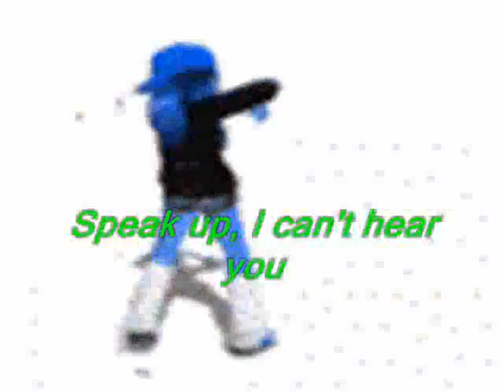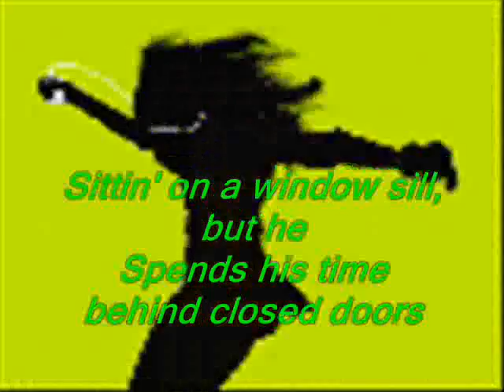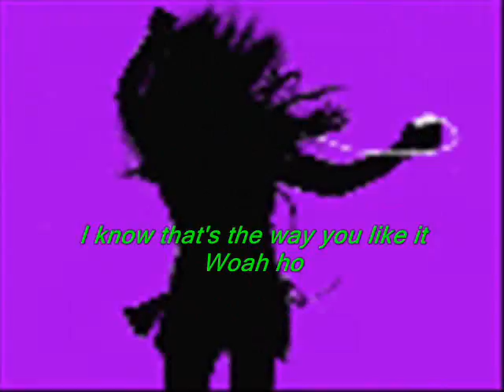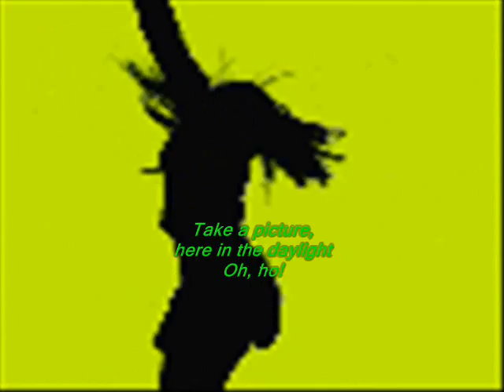Wild Wild Life - Wearin' Fur Pajamas - NewestNuma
Wearin' Fur Pajamas
Talking Heads Wild Wild Life

Lyrics
I'm wearin'
Fur pajamas
I ride a
Hot Potata'
It's tickling my fancy
Speak up, I can't hear you

Here on this mountaintop
Woahoho
I got some wild, wild life
I got some news to tell ya
Woahoho
About some wild, wild life
Here comes the doctor in charge
Woahoho
She's got some wild, wild life
Ain't that the way you like it?
Ho, ha!
Living wild, wild life.

I wrestle, with your conscience
You wrestle, with your partner
Sittin' on a window sill, but he
Spends time behind closed doors

Check out Mr. Businessman
Oh, ho ho
He bought some wild, wild life
On the way to the stock exchange
Oh, ho ho
He got some wild, wild life
Break it up when he opens the door
Whoahoho
He's doin' wild, wild life
I know that's the way you like it
Wo ho

Thought control!
You get on board anytime you like

Like sittin' on pins and needles
Things fall apart, it's scientific

Sleeping on the interstate
Woah ho ah
Getting wild, wild life
Checkin' in, a checkin' out!
Uh, huh!
I got a wild, wild life
Spending all of my money and time
Oh, ho ho
Done too much wild, wild
We wanna go, where we go, where we go
I doing wild, wild
I know it, that's how we start
Uh, huh
Got some wild, wild life
Take a picture, here in the daylight
Oh, ho!
And it's a wild, wild life
You've grown so tall, you've grown so fast
Oh, ho ho
Wild, wild
Oh, ho!
Living wild wild wild wild, life.

Quote NewestNuma " Numa Numa Yea Yeah " girlfriend
Buy watching this video you agree with and to the following;
The United States Supreme Court agrees, when a new piece of art is created in parody, it can be seen as comment or criticism of the original work. Illustrations or pictures are used in this medium. NO consideration for anything of value has or will be made. I and/or you comment or critisize this parody, solely for the purpose of teaching, analyzing, or evaluating the appearance, concepts, or techniques embodied within.
Other NewestNuma Video Links at

Video Ref:
- * 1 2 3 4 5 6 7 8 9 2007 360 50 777 ? a accident amazing american animal animals animation anime anzai araba art ass at awesome babe baby battle best big black blake blog blue bölüm booty boy bush car cars cat cats cellphone china chinese chistoso christian clip Comedy Commercial cool crack crash crazy cute Dance Dancehall Dancing day de death del demo dinosaur dj dog dogs drag drift drugs drunk dutty elecciones en episode et eurovision extreme family fart feet fight final fire football fun funny game games gay girl girls google great green guitar guy halo heart hearts high highlights home horse hot hotel house hoe how-to howto hug humor Idol irie jackson japan japanese jordin jump kick kill kingdom kool la lesbian life live lotr love machine magic man may me media melinda Michael mobile Most movie music musical My Myspace naruto nba new NewestNuma news nintendo Numa john op orange out park parody part party pet pets pedito pedo play playoffs Popular pot potter porn punk purple ps3 race rap rated red reggae ride ring rings rock rocks runescape school sex sexy show Simpsons skate soccer song soramimi speed sport sports star stupid subaru super Tags tamori Thumbnail time to top tokio tokyo tour trick trailer travel tutorial tv uefa un up video vs war white wii woman world wow wrestling WTF xxx yellow you your youtube ... ; : . ( ) 大江戸 レゲエ なすっ子キューカンバ レゲエダンス ニューダンス 上野 不忍池 潮風 晴海 野外ダンス らき☆すた 空耳アワー  タモリ  安斎肇  タモリ倶楽部  空耳 バケツリレー 水 よこせー  千代田生命に行こう 寿司 鳥 風呂 寝ろ 空耳 真佛宗  虹光大成就